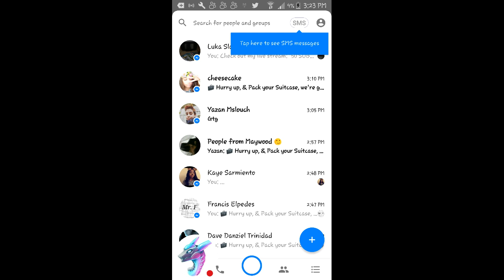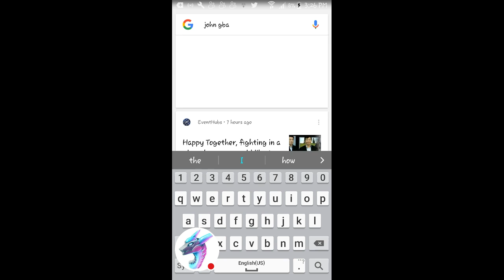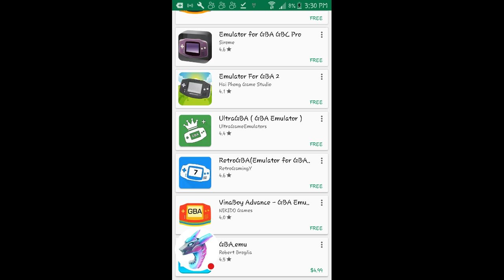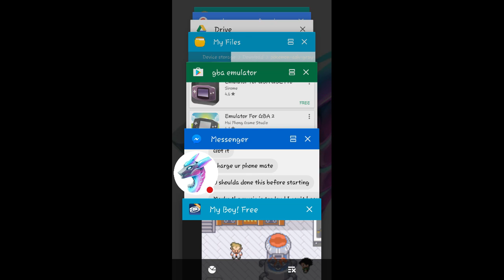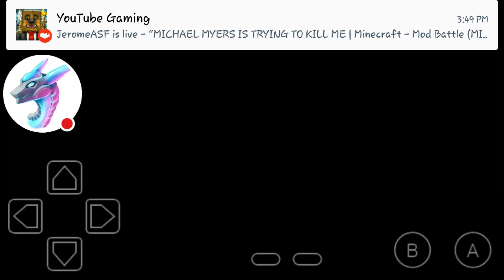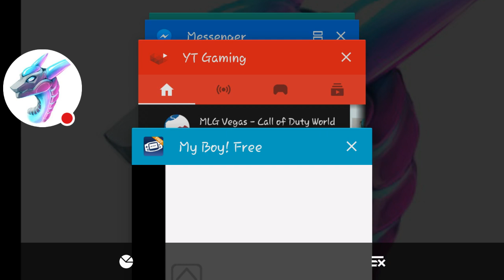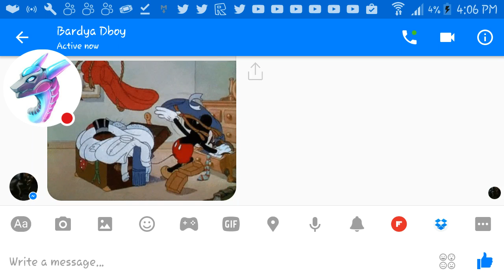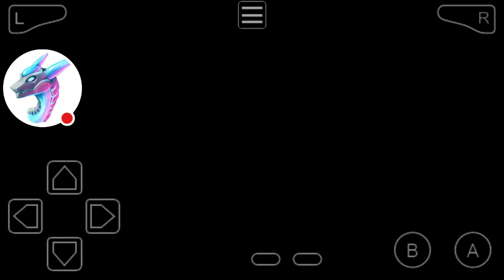POKEMON ASH GRAY 50 SUBS STREAM!!!!!!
Watch me play My Boy! Free!